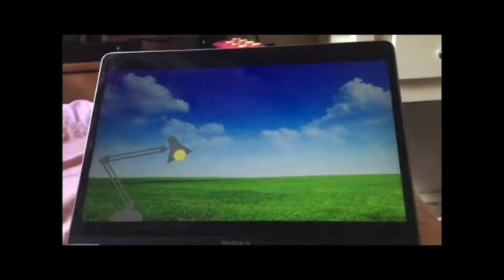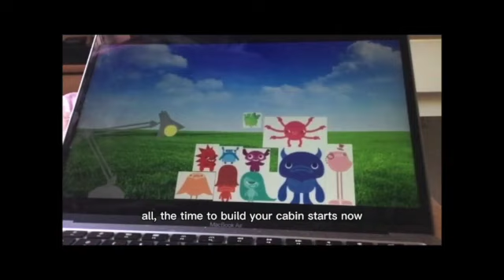𝑹𝒆𝒘𝒊𝒏𝒅 𝒗𝒊𝒅𝒆𝒐 2022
𝒎𝒆𝒎𝒐𝒓𝒊𝒆𝒔 𝒐𝒇 2022 𝒗𝒊𝒅𝒆𝒐𝒔 𝒇𝒓𝒐𝒎 𝒎𝒚 𝒄𝒉𝒂𝒏𝒏𝒆𝒍